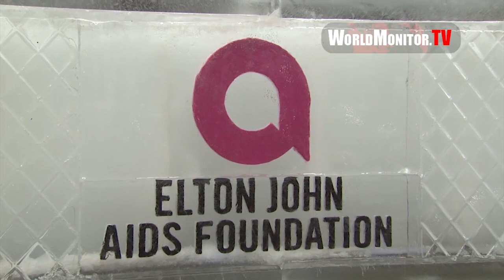Elton John AIDS Foundation's Oscar Party, Britney Spears, Vanessa Hudgens, Lady Gaga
22nd Annual Elton John AIDS Foundation's Oscar Viewing Party - Celebrity Arrivals March 02, 2014 - West Hollywood, California, United States